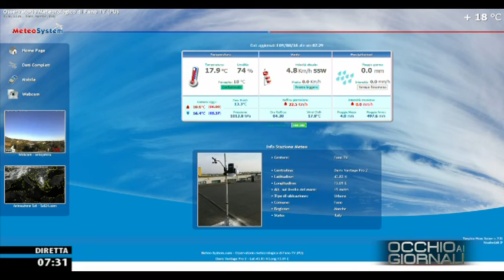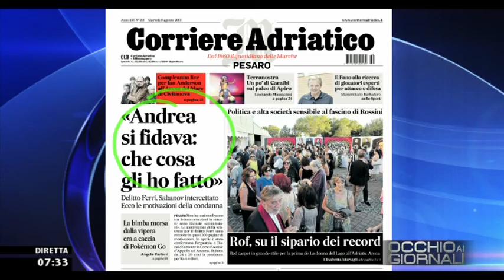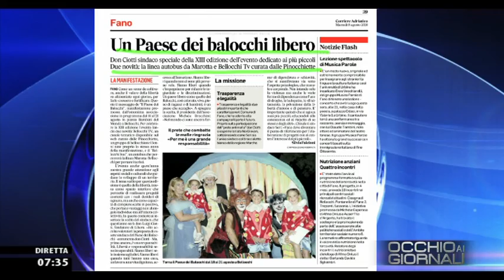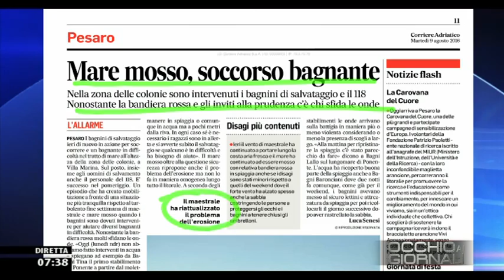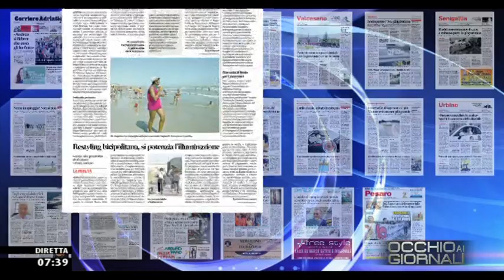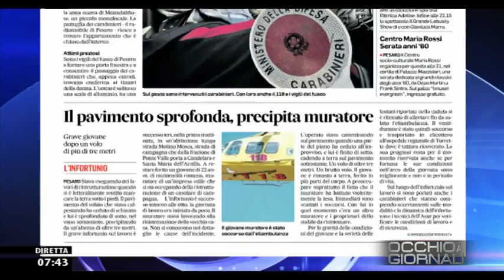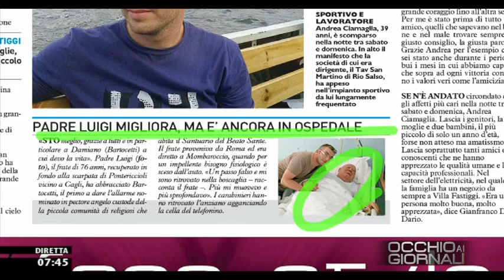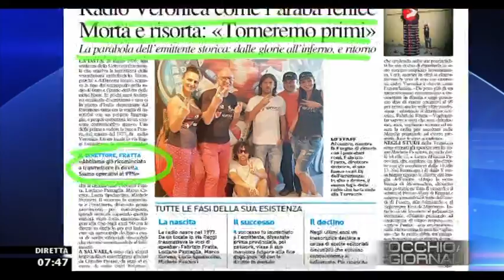Occhio ai GIORNALI 9/08/2016